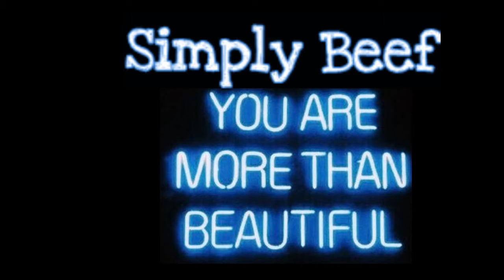RL: EPFour Road to Diamond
What's up everyone! Road to Diamond is happening this season! Let's goooo!

Current Ranks
3s: Unlisted
2s: Plat 1 Div 2

Twitter, @OrganikGamingYT
Instagram, @organikbeef